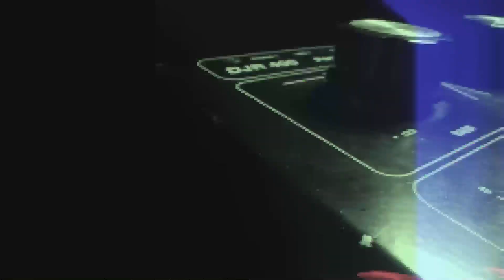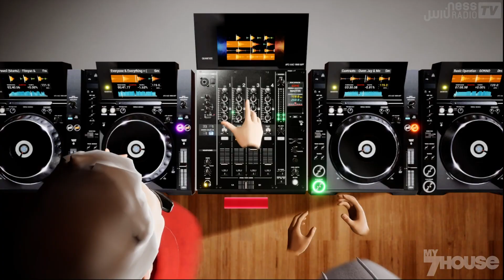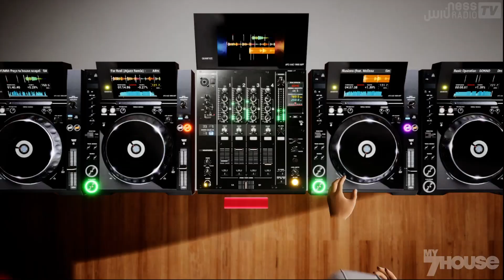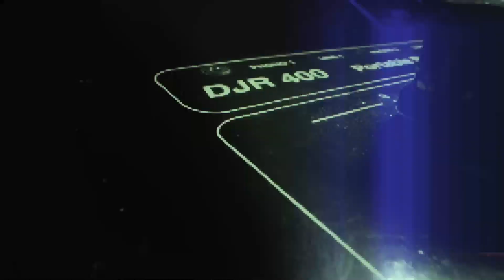My7House (special VR edition) - WUMM & Wattfutchureez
"Peu importe l’outil, le temps et l’espace, ce qui compte, c’est l’art et la manière de partager" - WUMM & Wattfutchureez

- Merci aux producteurs de musiques pour qui la période est difficile, on ne peut les soutenir qu'en achetant leur disques et en en faisant leur promotion!
- Nous tenions aussi à remercier particulièrement tous les danseurs et danseuses qui ont participé à cette vidéo car sans eux, pas de saveurs! Merci pour leur confiance, merci de nous avoir fait vivre l’expérience du clubbing et d’avoir partager un moment de vie autour de la Housedance à l’heure où les clubs sont fermés, que le milieu de la danse est au poids mort et qu’il n’est pas possible de se rassembler pour pratiquer, échanger!
Profitons de cette rencontre en VR en espérant que bientôt, on pourra se revoir en VRai…

1/ Dancers :
Rabah MAHFOUFI - Daneshiro
2/ Dancers :
Ades - Faty Pink
3/ Dancers :
Cyrille - Amandine
4/ Dancers :
Didier Tijo - Kwamé
5/ Dancers :
Tom K - Deicy Sanches
6/  Dancers :
Malick - Kurtis Kurt
7/ Dancers :
Kristian Amou - Marie Kaae
Liquideep Feat. Melissa Allison - Illusions